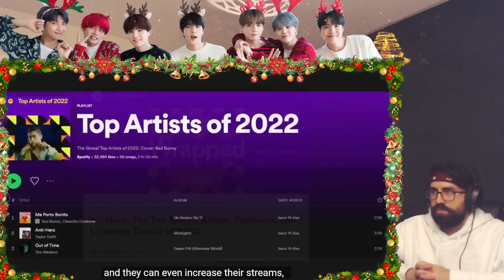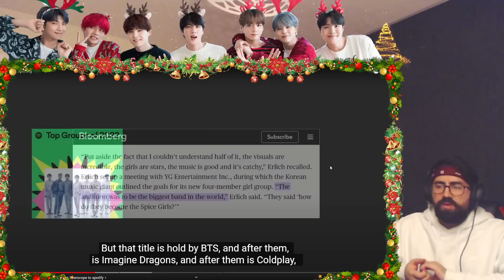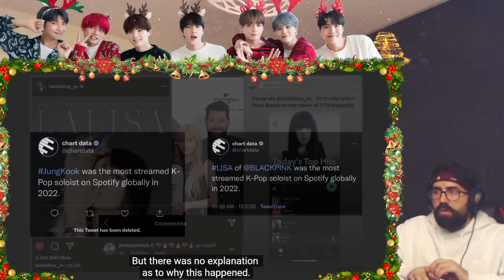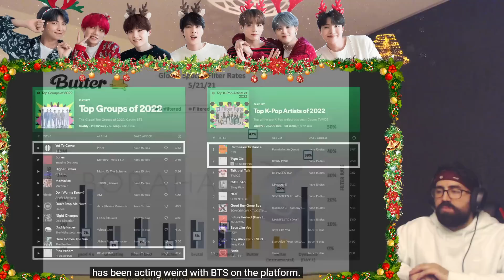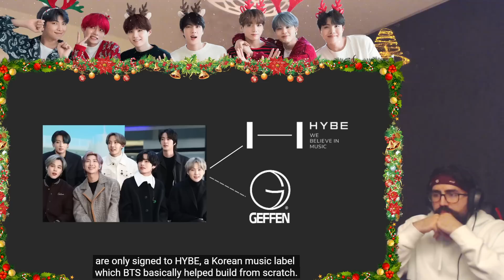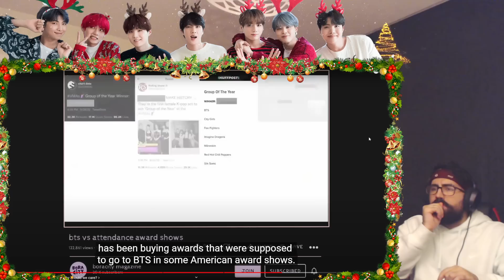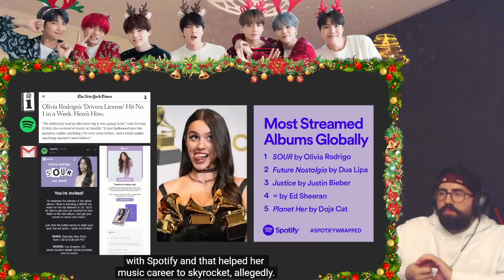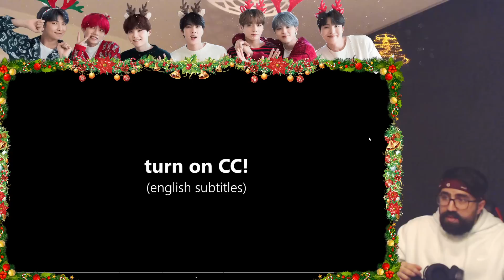BTS vs SPOTIFY | Reaction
Thank you Bora once again for your videos. It's honestly sad to see how actually corrupt the music industry really is.

P/O Box:
Shiki
Postbox 357
214 28 Malmö Sweden